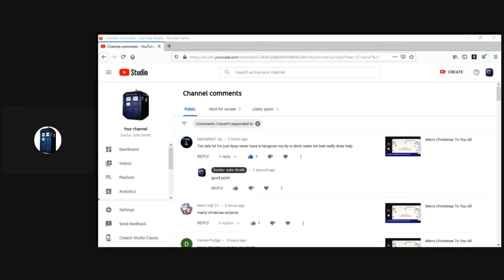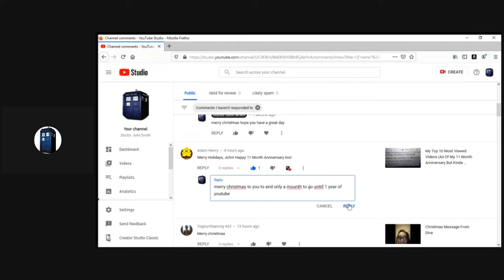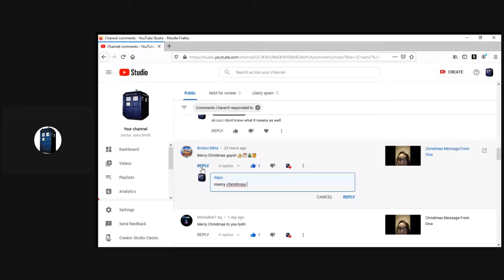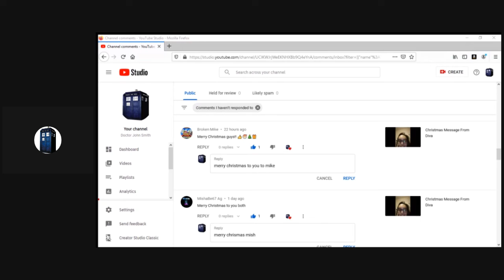Replying To Your Comments Part 7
This Is The 1,084th Video On The Doctor John Smith Channel